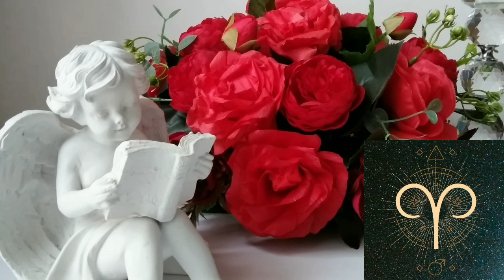🌛 ԼՈՒՍԻՆԸ ԽՈՅՈՒՄ 🌜 / ՀՈՒՆԻՍԻ 2️⃣8️⃣ - 3️⃣0️⃣ / Ինչ է սպասվում և ինչ կարող եք անել 🌹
Աստղաբանության ալիք🌹

Թվագիտության ալիք🌹

Քարտերի ալիք🌹

Լուսնային ալիք🌹